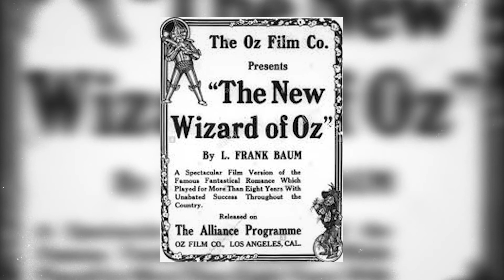February 2022 Vlog with John Fricke